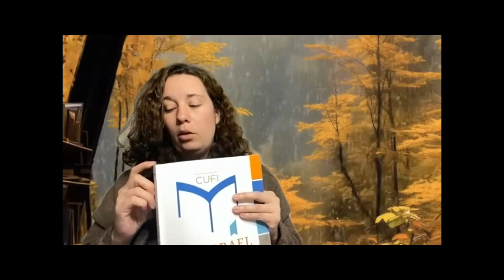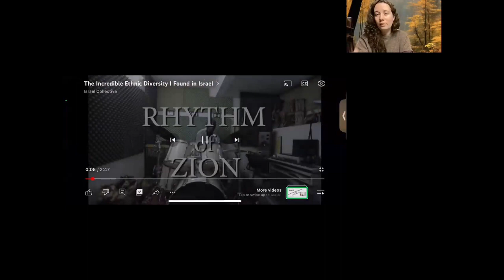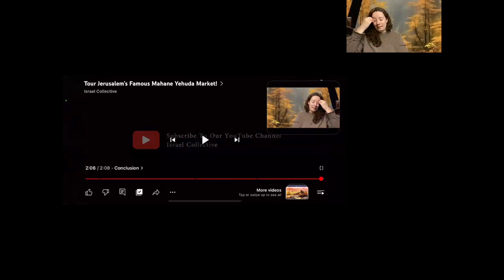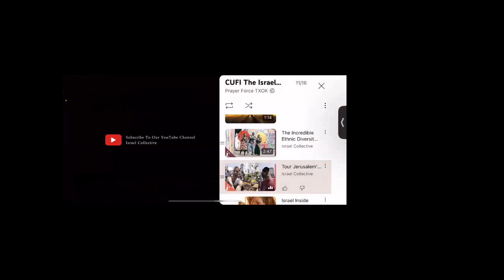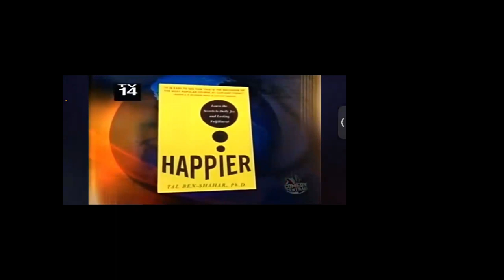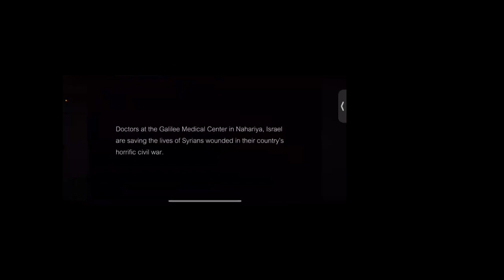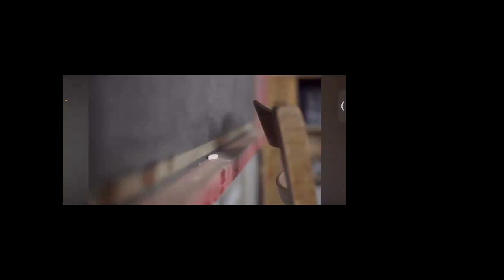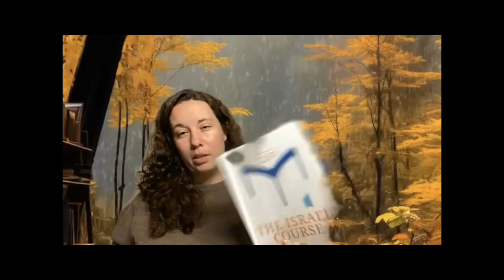The Israel Course - Lesson 5 and Lesson 6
Follow along as we read through the ​⁠@OfficialCUFI The Israel Course book and discuss why Christians should support Israel from historical, strategic, and Biblical standpoints. In this fifth video we discuss Lesson Five: A Vibrant and Thriving Society and Lesson Six: Values in Play. (Recorded November 4, 2023)

Check out our next video which covers Lesson Seven: The Development of Modern Zionism and Lesson Eight: Encountering Palestine in The Israel Course.

Our comments are based on our own opinions and do not express or represent the opinions of any company, organization, or individual.

Videos/Articles referenced in this Lesson (find them in our playlist or click below):